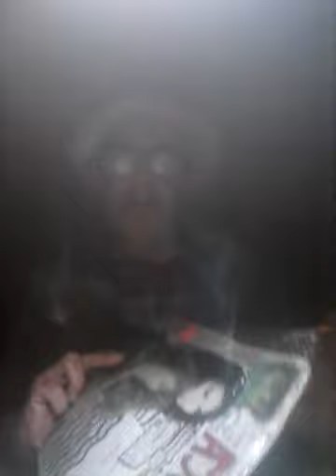VIDEO MACUMBA #15/EMBRUJADA/1969/PARTE 1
Film De Armando Bo;con Musica de Luis Alberto del Parana y 'Los paraguayos' cruzafronteras.